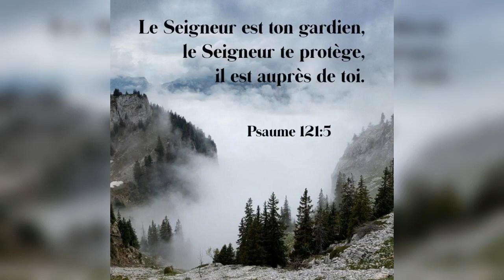Quelle est la réponse ? - 29/10/20 - Matin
"Il ordonnera..." - Psaume 91 : 11, 12